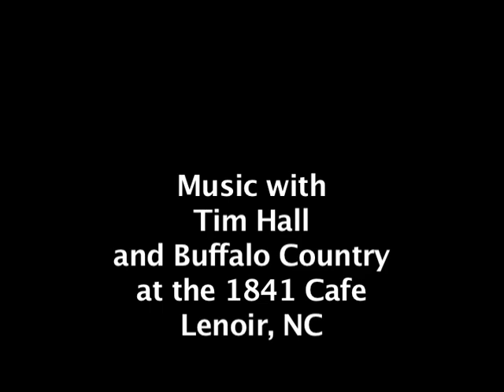Tim Hall at 1841 Cafe